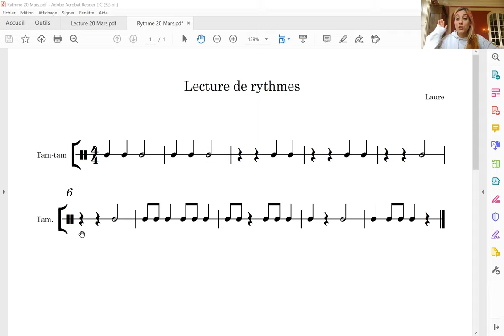Rythme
... à faire sur un instrument de percussion... ou une table !!